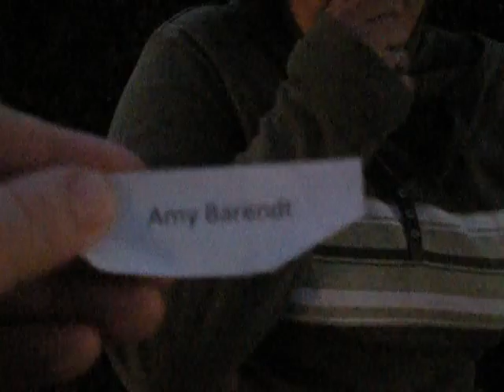wanting to steal a car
at the bus stop and cara wanted to steal a car